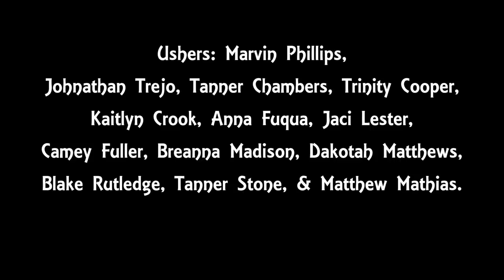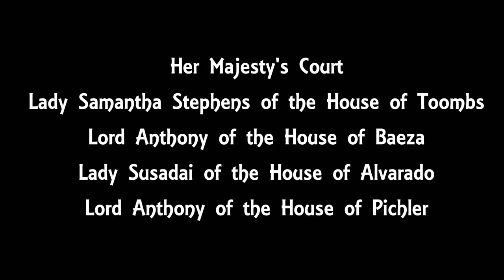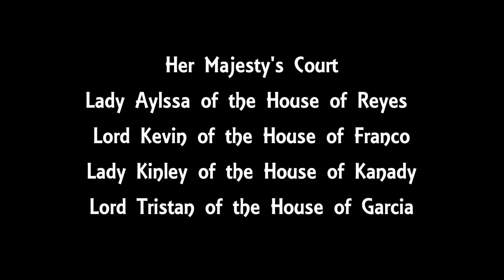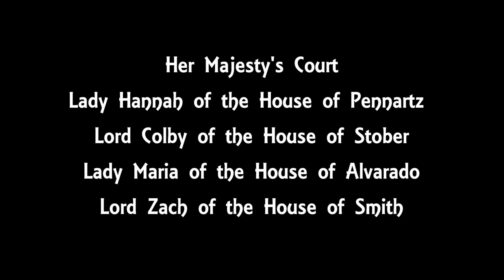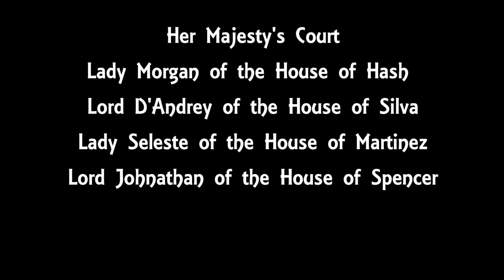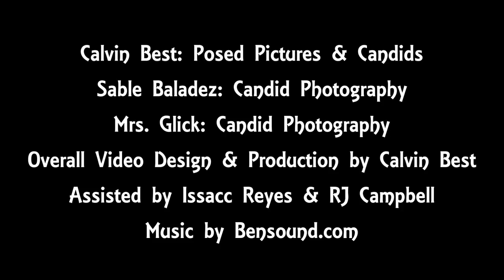BHS 93rd Coronation of the Buckaroo Queen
We are pleased to present the video overview of the Ninety-Third Coronation of the Buckaroo Queen. Please enjoy and share.